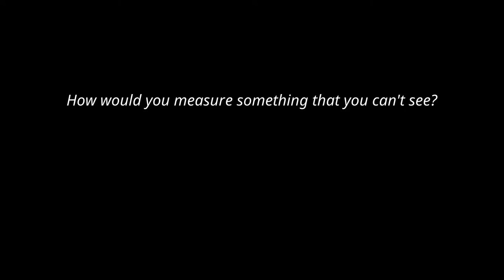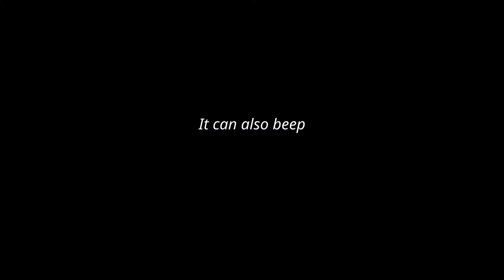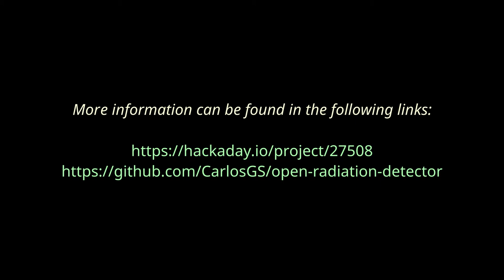Open Radiation Detector - 2017HackadayPrize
A low-cost device that can tell if an object is radioactive, without using a geiger tube!

Edited with the fantastic & open-source Kdenlive video editing software.